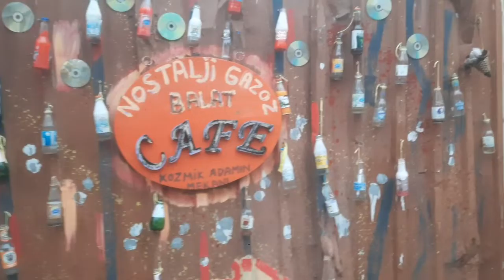Exploring Balat neighborhood in Istanbul VLOG